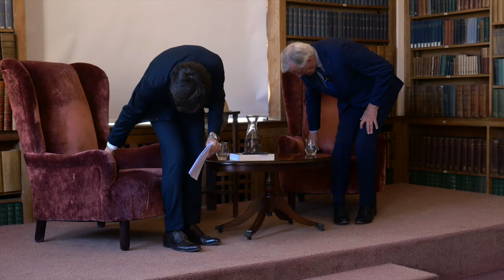Michel Barnier | Cambridge Union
Michel Barnier speaks at 3pm in the Union Library on Thursday 8th June 2023.

Michel Barnier is a well-established French Politician, having served as the European Commission's Head of Task Force for Relations with the UK between 2019 & 2021, amongst many other French cabinet positions over the years.